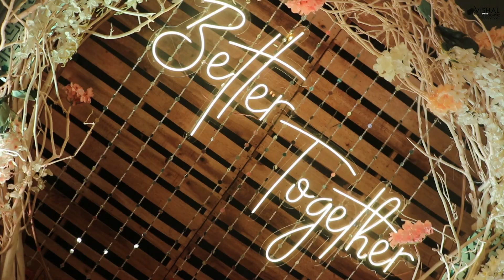Jyoti & Maruti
Cinematic Wedding #Assamese_wedding_highlights bangali cinimatic wedding